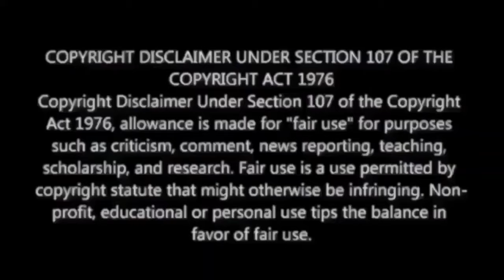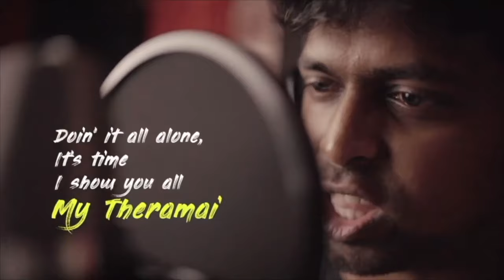Kotee - Official Teaser Reaction | Daali Dhananjaya |M.O.U| Mr Earphones